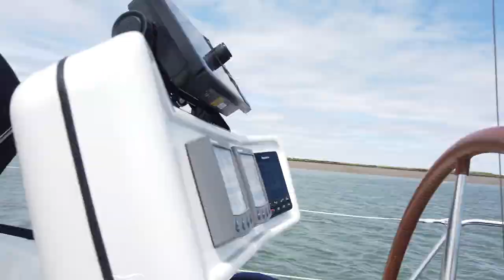Circumnavigating the Isle of Sheppey Ep.20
Jess enjoys her first circumnavigation of the delightful Isle of Sheppey, wearing her special sailing pyjamas. We set off from Queenborough on a sleepy summer's day in July 2020 for a gentle sail around the Island.

It's around 30 miles to get all the way around the Isle of Sheppey. We managed it in around 7 hours mainly motor sailing and by working the tides in our favour. We sailed the Swale from West to East and then along the top home.